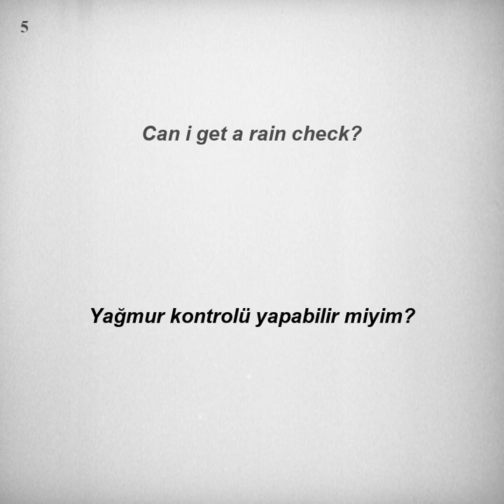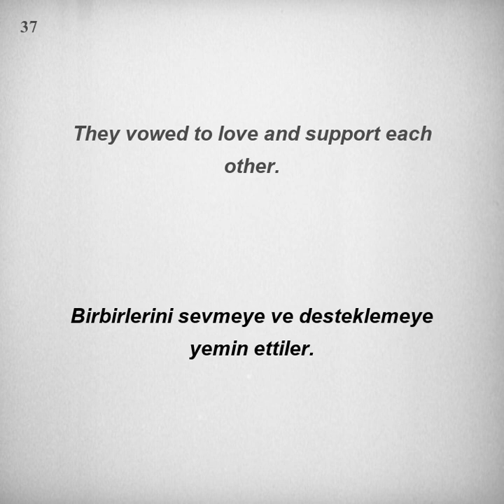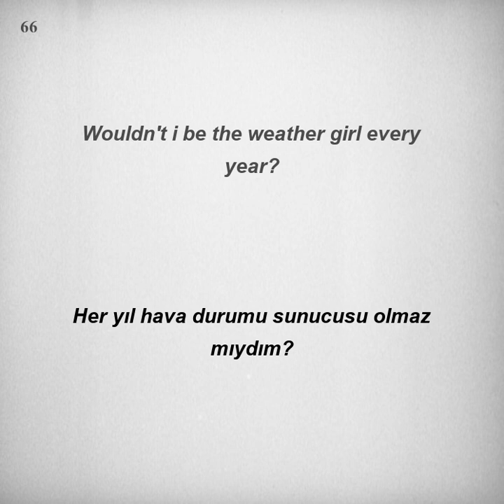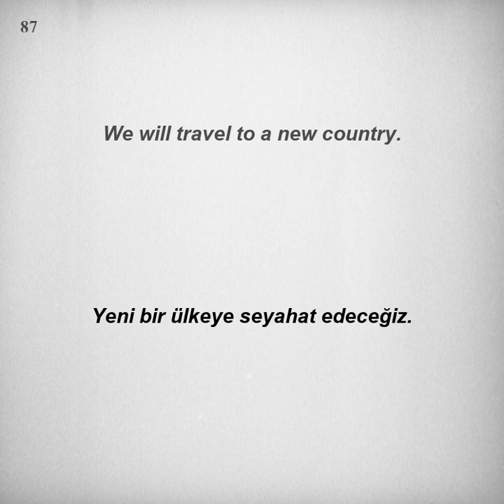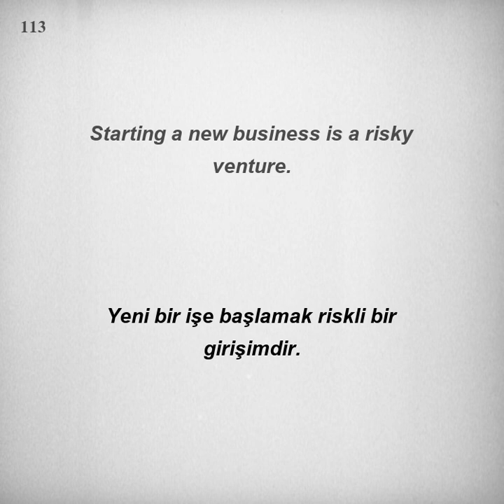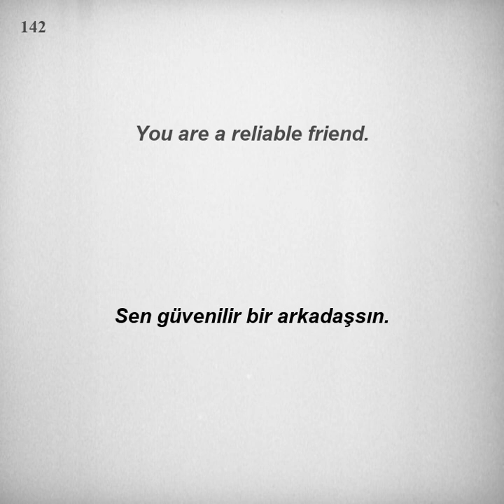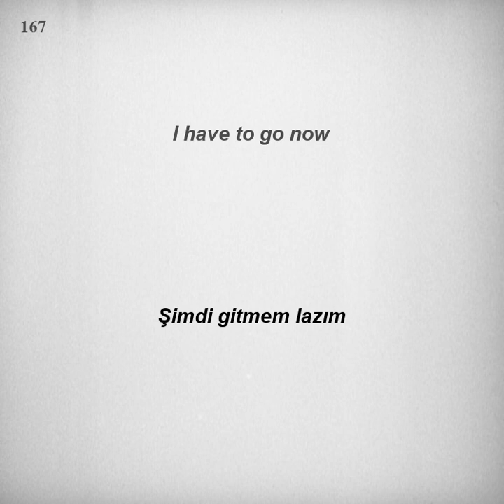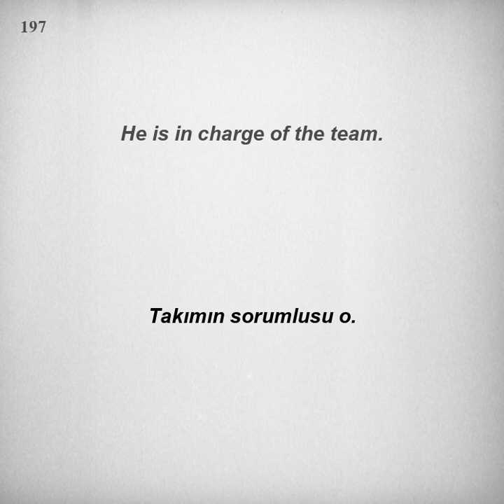Kolay ve hızlı, İngilizce Dinleme Pratiği - Cümle Örnekleri